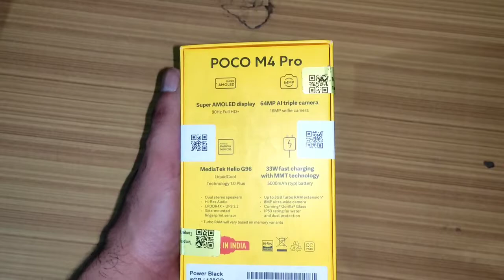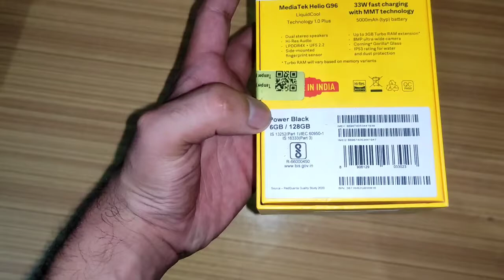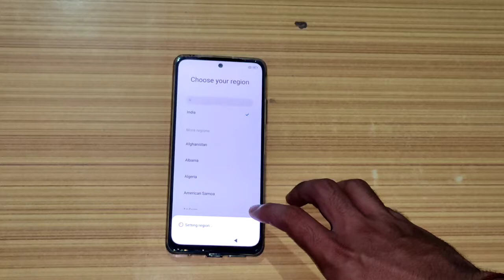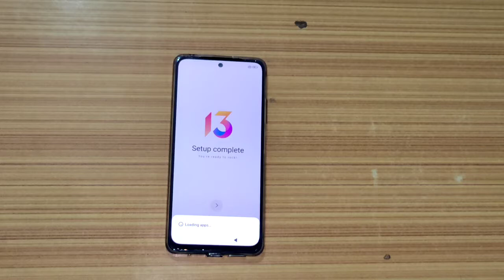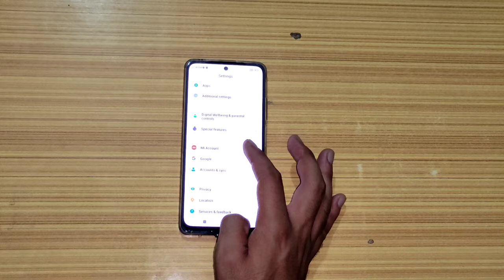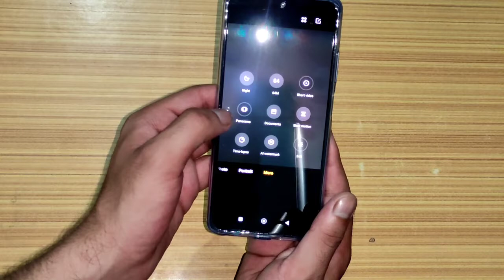POCO M4 Pro 4G Indian Unit Unboxing & First Impressions ⚡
Friends, Today we are unboxing the POCO M4 Pro 4G, which comes with 90Hz AMOLED Screen, 64MP Triple Cameras, MTK Helio G96 And More.